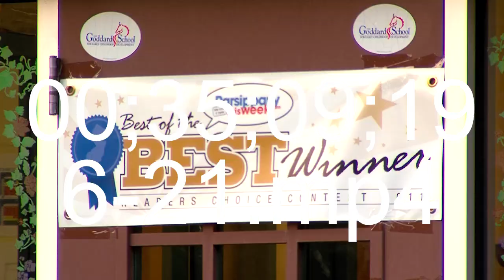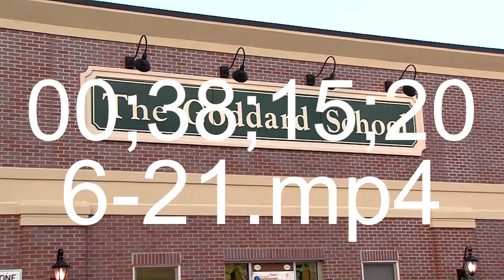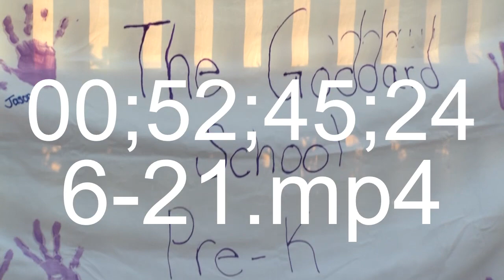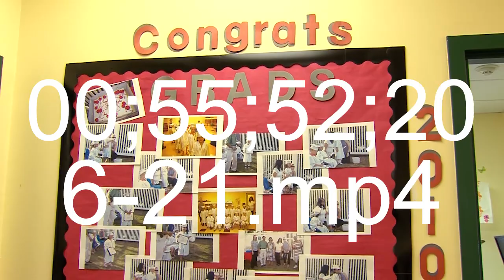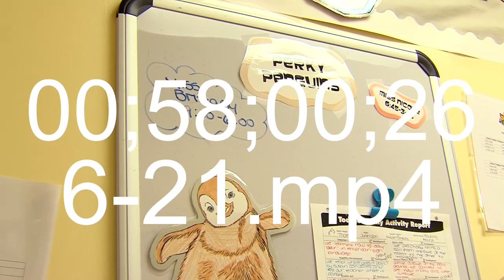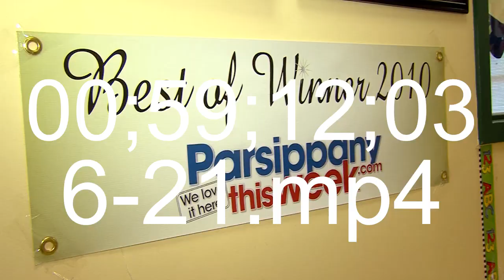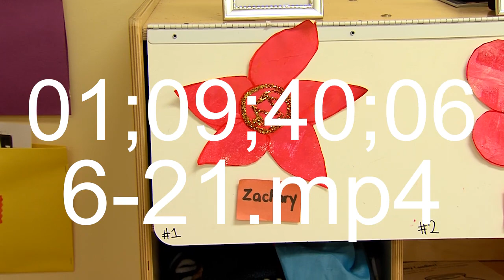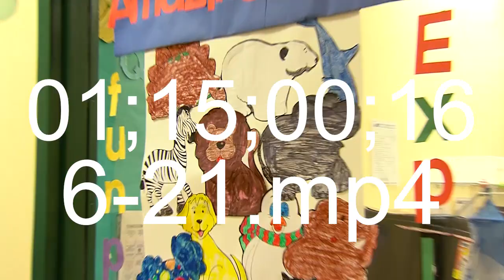6 21 2011 Goddard School Parsippany